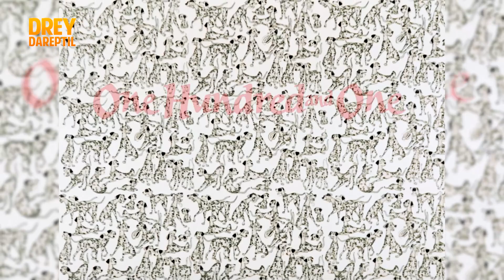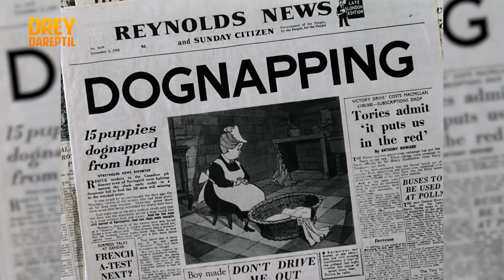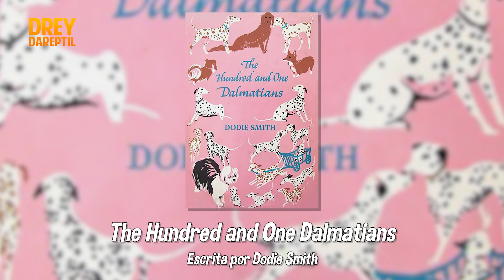Resumiendo… 101 DÁLMATAS ¿Cómo Pagan el Veterinario? | Drey Dareptil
Resumen / Curiosidades de la película 101 dálmatas, con la Cruella de Vil original. Con tu suscripción me ayudarías muchísimo. Gracias bro!